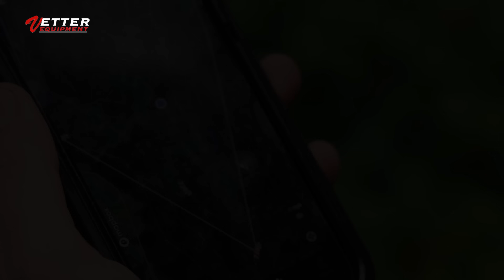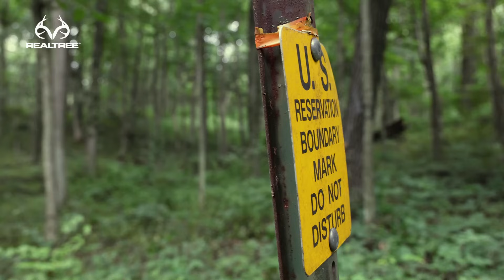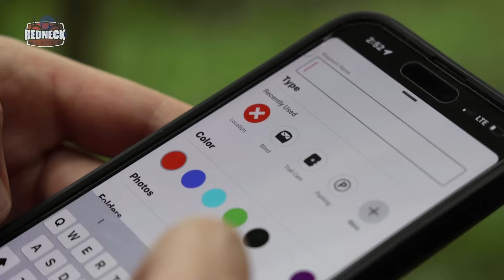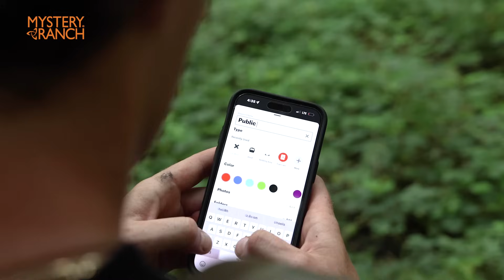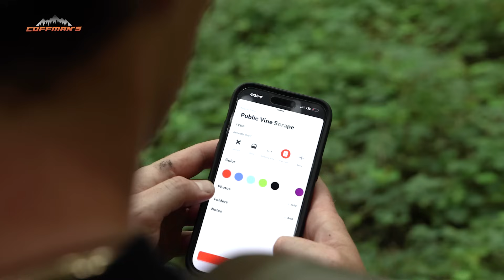Scouting Public Land For Fall Bucks, Introducing Kaleb's New Intern Shea McTighe | Kaleb's Blog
On todays blog, Kaleb Greiner and current intern Shea McTighe head back into a piece of public land that Kaleb is very familiar with from the past. With Shea gaining his residency last month he is in hopes of getting a chance at his first Iowa deer.